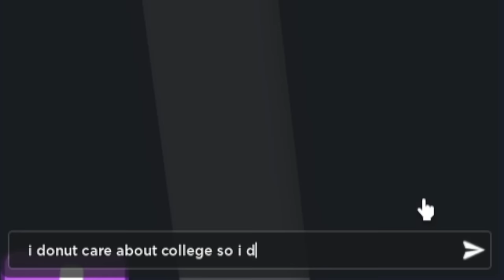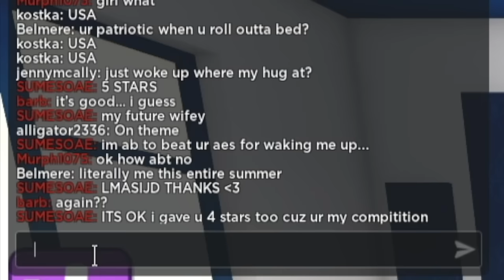i won ROBLOX FASHION FAMOUS